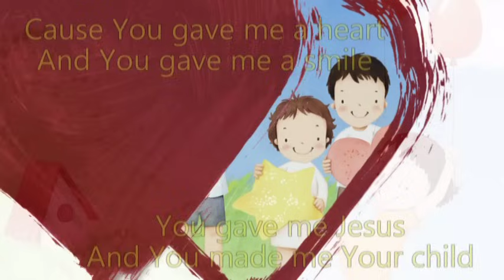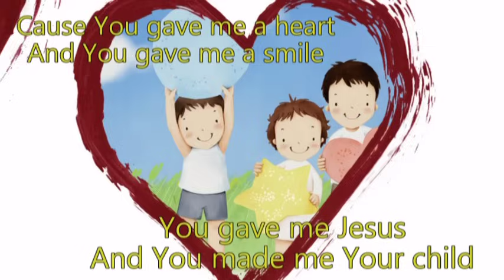THE BUTTERFLY SONG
~SING WITH ME:
If I were a butterfly, I'd thank you Lord for giving me wings
If I were a robin in a tree, I'd thank you Lord that I could sing
If I were a fish in the sea, I'd wiggle my tail and I'd giggle with glee
But I just thank you father for making me, me.
For you gave me a heart and you gave me a smile
You gave me Jesus and you made me your child
And I just thank you Father for making me, me.
If I were an elephant, I'd thank you Lord by raising my trunk
If I were a kangaroo, You know I'd hop right up to you
If I were an octopus, I'd thank you Lord for my fine looks
If I were a wiggly worm, I'd thank you Lord that I could squirm
If I were a fuzzy wuzzy bear, I'd thank you Lord for my fuzzy, wuzzy hair
If I were a crocodile, I'd thank you Lord for my great smile